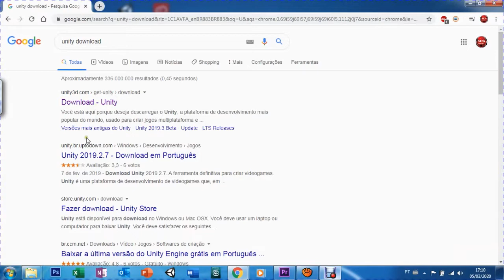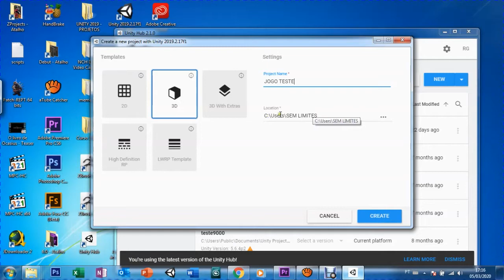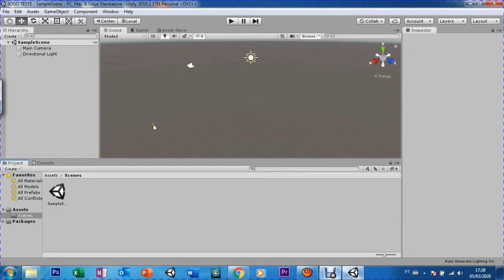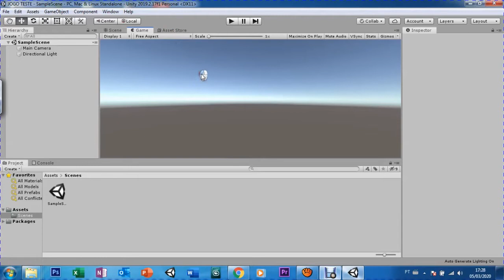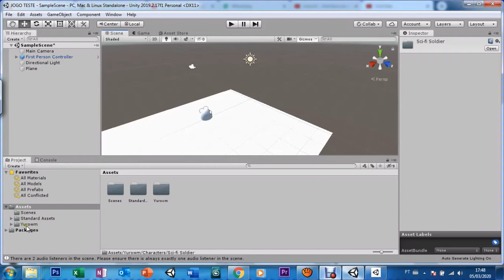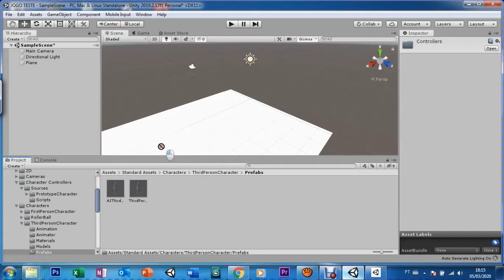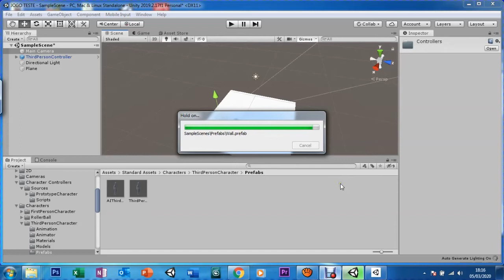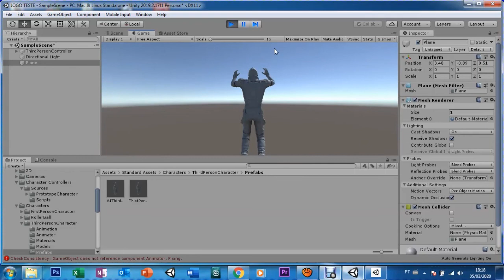UNITY AULA 01 CONHECENDO O PROGRAMA